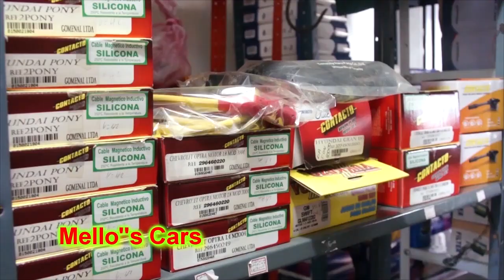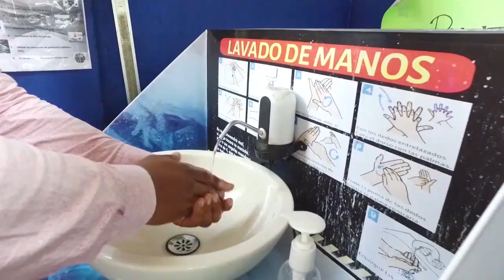PARRANDAS Y KZ DIOMEDES DE JESUS